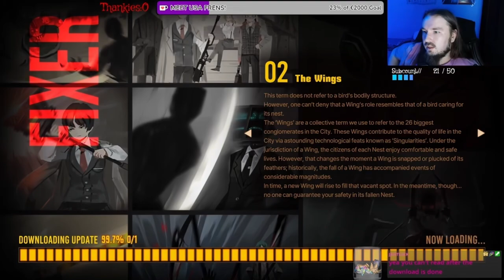Background and A Dark Forest | Limbus Company Part 1